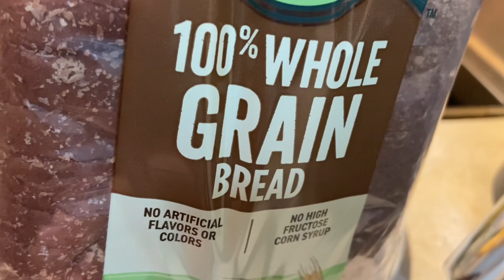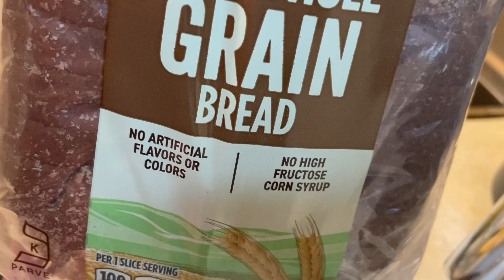YN BON SANDWICH AVK ZE NAN MATEN WA GOU PAW !!